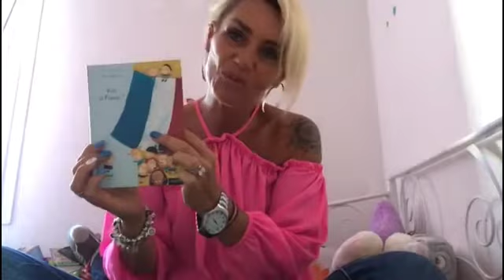VIVE LA FRANCE PARTIE 2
Salut à toi, aujourd’hui dans les P'tites histoires de Lesly, je vais te lire:

Artiste : __url_artiste__
Catégorie
Divertissement
Licence